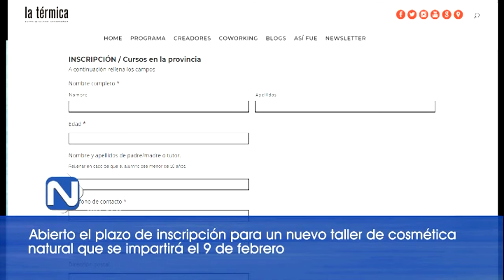BREVES 180118 NOT6